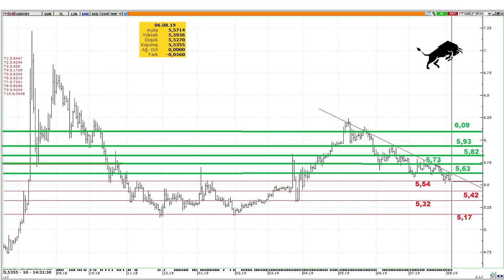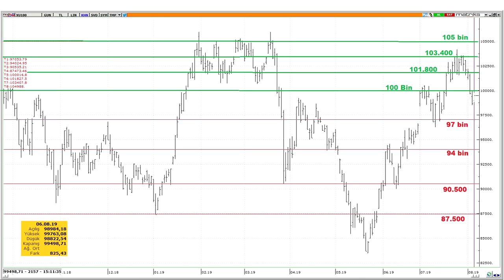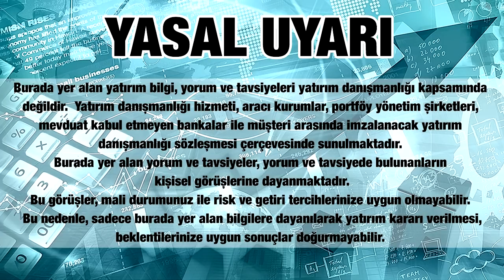Dolarda, borsada pusuya yatan kazanacak!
Döviz ve borsada kimseden destek almadan alım-satım yapmak isterseniz adresindeki teknik ve temel analiz eğitimlerimizi inceleyin!

Dolar düşüyor, Borsa yükselmeye çalışıyor, işte yeni dönem için stratejiler... Dolarda zarar ettiysek bu zarar nasıl çıkar? Borsada ve dolarda olası alım ve satım noktaları neresi?